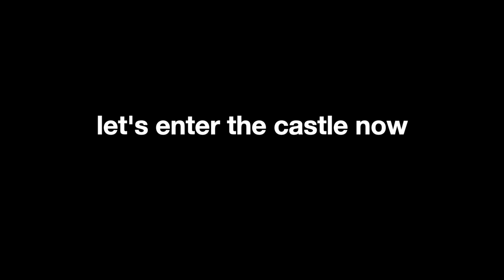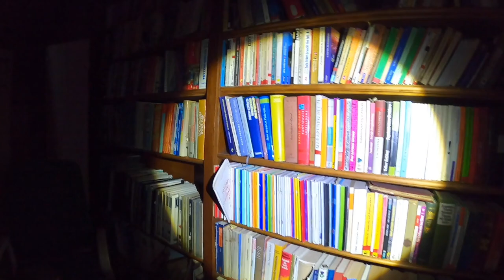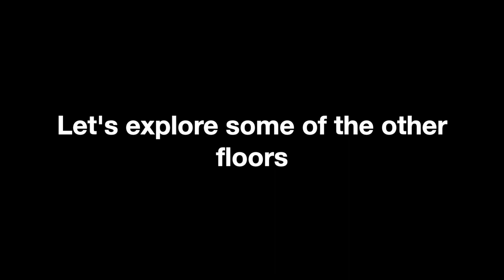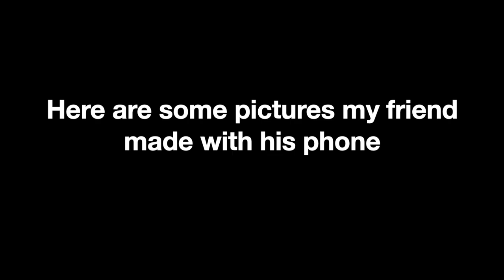Chateau Secret - Exploring Huge Abandoned Castle In Germany (Part 1/2)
Helloo!

In this video i am taking you to this abandoned castle somewhere deep in Germany. It was HUGE, and it had many uses through out the years! Lots of medical stuf, but also mind blowing rooms with antiques, sofa's and piano's.
It's so big that i decided to make 2 parts of this location.